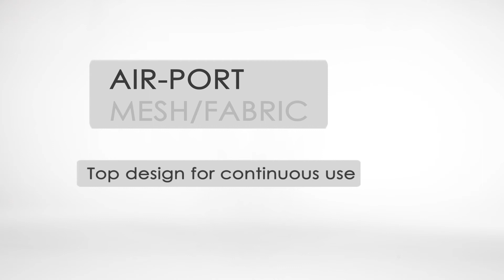AIR-PORT mesh/fabric - Function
In this video we show you the different functions of your new office chair!

We are Germany’s online market leaders in office chairs. At hjh-office.uk, you will find an extensive range of office chairs, executive chairs, XXL swivel chairs, children’s desk chairs and guest chairs as well as ergonomic desks and computer tables. Our selection also covers a variety of lounge furniture such as bar stools and lounge chairs. With hundreds of options, you are guaranteed to find the right product for your taste and budget.